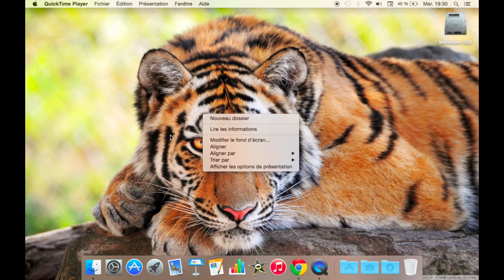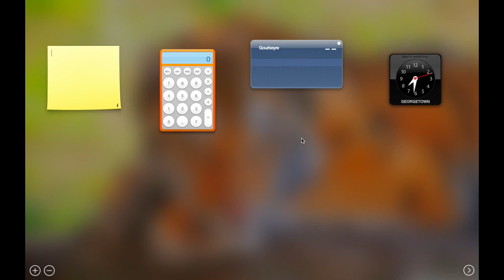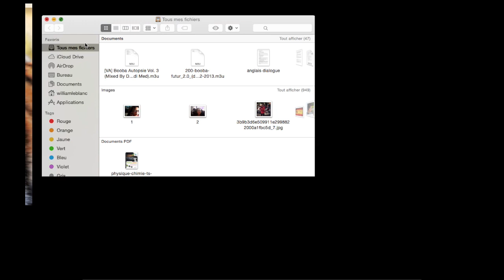Débuter sous Mac : Mac OS X Yosemite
Merci pour avoir prit la patience de regarder et j'espère que j'ai réussit à vous aider grâce cette vidéo.

MacBook fin 2008 unibody aluminium
Intel core 2 duo 2ghz
8 Go Ram DDR3
Mac Os X 10.10.1